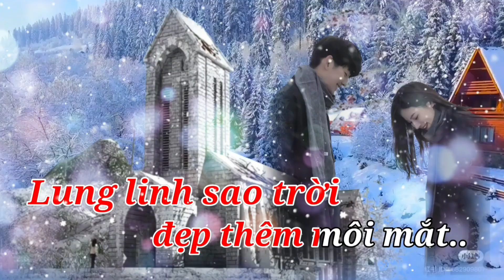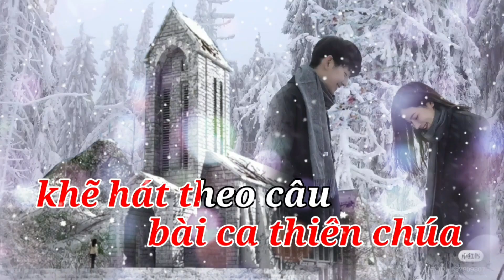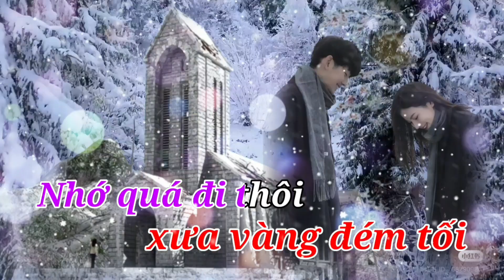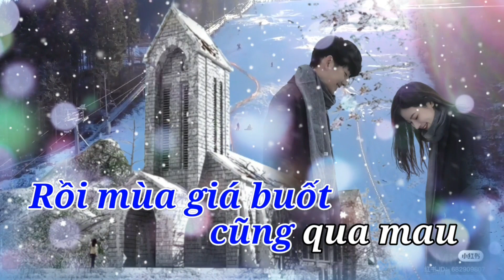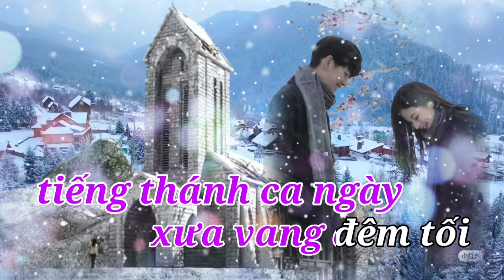Karaoke - Bài Thánh Ca Buồn - Thiếu Giọng Nữ - Song Ca Cùng Ngọc Sỹ